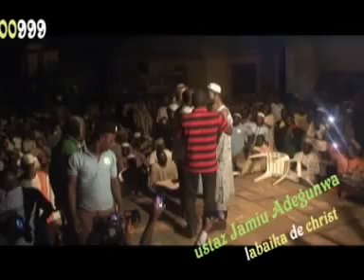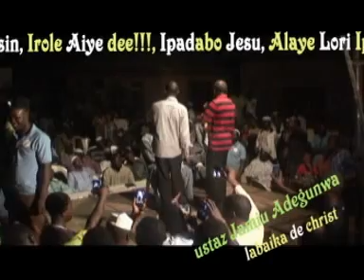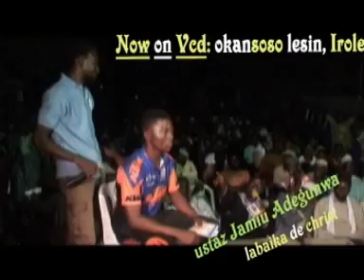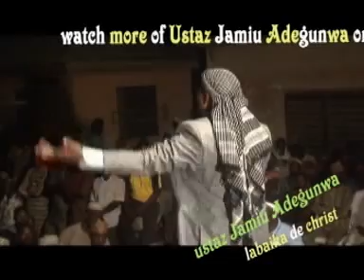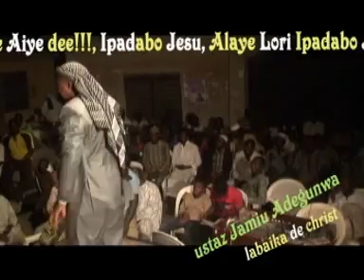USTAZJAMIU/4 PASTORS DIALOGUE WITH USTAZ AT BAYEKU,IKORODU ((2)) PASTOR OLUWADARE FOLOWOSENI MIRACLE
DISC 2...
This is a Question and answer Lecture at bayeku ikorodu where 4 Pastors came on stage to ask questions and they were all defeated but in the end, A pastor Named Olwudare folowoseni (BABA MIRACLE) came on board to ask question and discover that he can't defeat Ustazjamiu he came up with a suggestion to heal any disable and ustazjamiu gave him a confirmed blind man and he tried the name of Jesus but the blind man did not see anything and he left with sorrowful because HIS JESUS disappointed him and he was disgraced because that was where he church resides and he want to fight in the end but Ustazjamiu uses Diplomacy to lead him away from the stage and this promoted about 3 of his church member to turn to ISLAM and became muslim till TODAY, Alhamdulilah.

Dont forget to click NOTIFICATION also, for you to be notified,

You can also follow us on FACEBOOK by clicking LIKE on this link to join our weekly TUESDAYS & WEDNESDAY Labaika live TV to as questions on phone conversation for those that can’t come out to the public.

Resurrection Challenge Pastor E.A Adeboye Sermon @ RCCG Thailand FESTIVAL OF LIFE 2019

Pastor Kumuyi at RCCG Camp Bishop David Oyedepo Christian Association Of Nigeria Protest In Several States The Termites of Destiny | Pastor 'Tunde Bakare MUSLIM Receives MIRACLE In CHURCH!!!